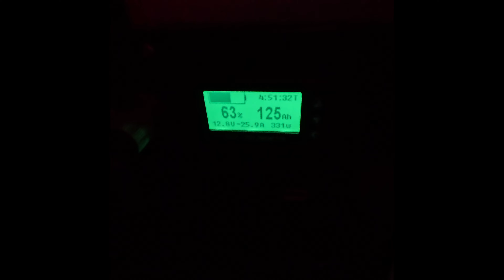[오션뷰차박] 차박이 좋아지면 청승에서 힐링이 됩니다^^ / 스텔스차박 / 바다차박 / CARCAMPING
✅ 우리 모두 클린캠핑에 동참해 주세요.✅

✔위 쿠팡 링크에서 24시간 이내에 제품을 구매하시면 시선캠프에 소정의 수수료가 지급됩니다.
✔이 포스팅은 쿠팡 파트너스 활동의 일환으로,일정액의 수수료를 제공받습니다.

 ✅에피데믹 사운드 (30일 무료 구독권 한달후 유료전환)✅